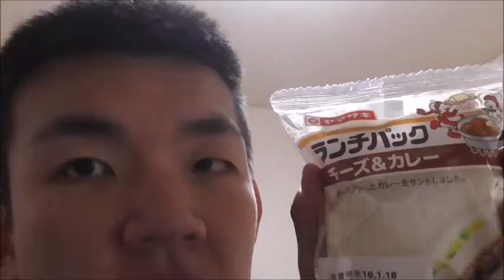ランチパック チーズ＆カレーを食べる。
ランチパック　チーズ&カレーを食べる動画です。
まろやかな中にも刺激があります。